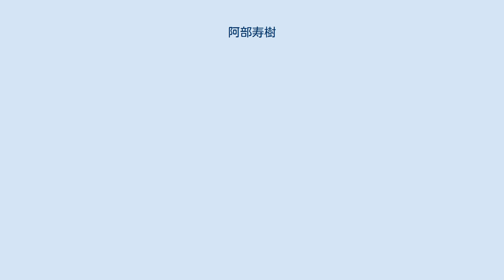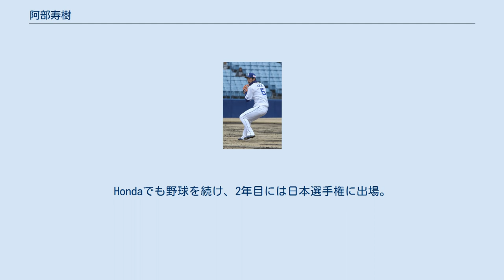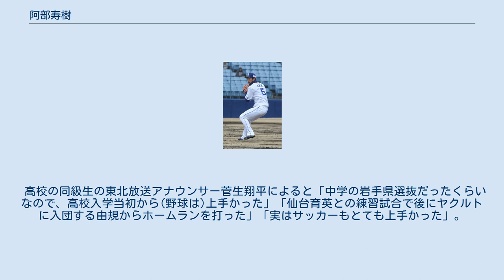阿部寿樹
阿部 寿樹（あべ としき、1989年12月3日 - ）は、岩手県一関市出身のプロ野球選手（内野手）。
右投右打。
 小学校から軟式野球を始め、中学校は軟式野球部に所属した。
 岩手県立一関第一高等学校では、県大会優勝、東北大会優勝が最高で、甲子園出場はなかった。
 明治大学では、1年春からベンチ入りし、3年春に三塁手のレギュラーを獲得。
4年秋には15年ぶりのリーグ優勝に貢献した。
リーグ通算64試合に出場、198打数52安打、打率.263、0本塁打、14打点を記録。
 Hondaに就職し、車体に配線をはめ込む仕事をした。
Hondaでも野球を続け、2年目には日本選手権に出場。
 2015年10月22日に行われたドラフト会議にて、中日ドラゴンズから5位指名を受け、11月26日に契約金5,000万円、年俸1,000万円で仮契約を結んだ。
同年に引退した和田一浩の背番号5を継承した。
 2016年中盤に一軍初出場した。
この年は打率1割台に終わるも、9月14日の対読売ジャイアンツ戦ではスコット・マシソンからプロ初本塁打を記録した。
 2017年は21試合に出場した。
 2018年は18試合の出場に留まり、秋季キャンプでは外野手の練習にも取り組んだ。
 2019年は開幕を一軍で迎え、開幕戦では二塁手として先発出場した。
4月5日の対東京ヤクルトスワローズ戦では1年目以来となるプロ2本目の本塁打を記録した。
シーズン途中から二塁手に定着して初の規定打席に到達し、リーグ10位の打率.291の成績を残した。
 2020年は前年に引き続き二塁のレギュラーとしてシーズンを過ごし、10月12日の巨人戦では桜井俊貴から10号2ランを打ちプロ入り後初となるシーズン2桁本塁打を記録した。
最終的にダヤン・ビシエドに次ぐチーム内2位となる13本塁打および61打点を記録し、ポイントゲッターとして活躍した一方で、両リーグ最多となる21併殺打を記録するなど荒さも目立った。
 遠投110mの強肩で、俊敏な動きの高い守備力が武器。
打撃では広角に打ち分ける技術とパンチ力を誇る。
 愛称は「マスター」。
2019年に伊東勤ヘッドコーチから「バーのマスターのような風貌」という理由で付けられ、その後の阿部本人の活躍も相まって定着した。
 実家は稲作農家である。
 高校の同級生の東北放送アナウンサー菅生翔平によると「中学の岩手県選抜だったくらいなので、高校入学当初から(野球は)上手かった」「仙台育英との練習試合で後にヤクルトに入団する由規からホームランを打った」「実はサッカーもとても上手かった」。